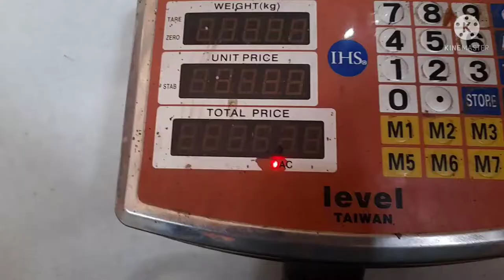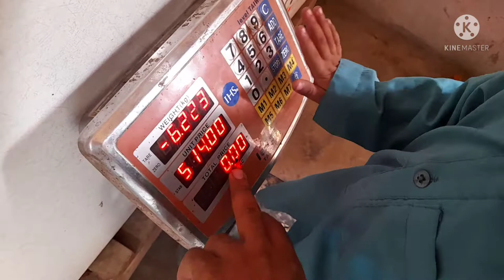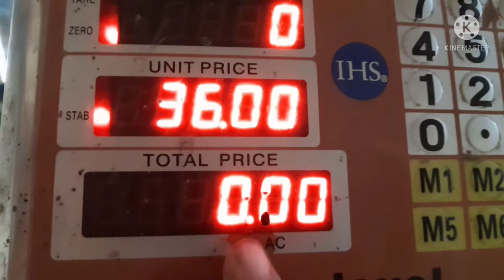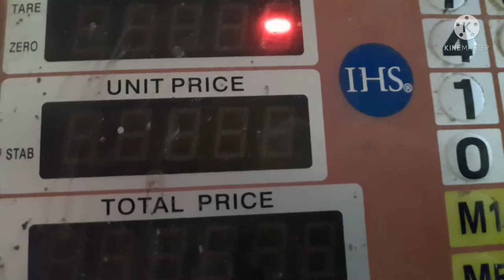How to Change Circuit of Digital Weighing Machine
Assalam o Alaikum dosto mera naam h Zulfiqar Ali aur aap dekh rahy hn (Electrical Hero Youtube Channel) iss video main um aap dosto ko digital scale k ciruit change karny ka tarika seekenge buhat e simple tariky sy.Mere channel ko subscribe krain video ko like krain Video ko End tak laazmi dakain shukriya.

digital scale
digital kanta
changing circuit of digital weighing scale
how to change circuit
digital scale circuit
simple way of changing circuit of digital kanta
Electrical Hero
Electrical videos
#40 kg digital scale's circuit
#60 kg digital weighing scale circuit
#100 kg digital kanta
#300 kg digital scale
digital scale circuit price in pakistan
load cell wires
circuit wires
battery wires from circuit